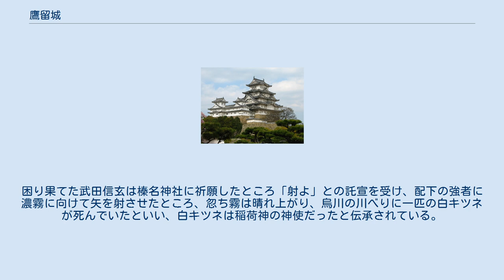鷹留城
鷹留城（たかとめじょう）は、群馬県高崎市下室田町にある中規模な日本の城（山城跡）の典型で、箕輪城の西方5キロにある箕輪城の支城の一つ。
各種遺構が原形に近く残っている点で、群馬県内でも稀な史跡である。
高崎市指定史跡に指定されている。
 鷹留城は、 明応年間（1500年頃）、当地を支配する長野尚業によって築かれた山城である。
長野尚業の子、憲業が本拠を1512年（永正9年）に築かれた箕輪城に移すまでの間、長野氏の本拠であった。
その後も1566年（永禄9年）に落城までの間、箕輪城の有力支城の一つである。
（日本城郭大系には 「箕輪城と相助ける別城一廓の関係にある」 と記されている。） 城の規模は、南北430メートル、東西300メートル、本丸の高さは東側の谷から70メートルといい、群馬県内でも有数な中規模な山城である。
現在にのこる遺構として、本丸以下の曲輪、虎口、大手口、搦手口、井戸、掘切の跡が認められる。
 また、元城下に長野氏の菩提寺の室田山長年寺があり、「長野氏累代の墓」（長野業尚、業正、憲業、業氏、業固、業茂、業続の7基の五輪塔）がある。
 武田軍の総攻撃の度に鷹留城は濃霧に覆われ、総攻撃は度々延期された。
困り果てた武田信玄は榛名神社に祈願したところ「射よ」との託宣を受け、配下の強者に濃霧に向けて矢を射させたところ、忽ち霧は晴れ上がり、烏川の川べりに一匹の白キツネが死んでいたといい、白キツネは稲荷神の神使だったと伝承されている。
武田信玄は榛名神社に弓矢を奉納し、矢立杉（国の天然記念物）の由来となったという。
後年、城跡に稲荷大明神の祠が立てられている。